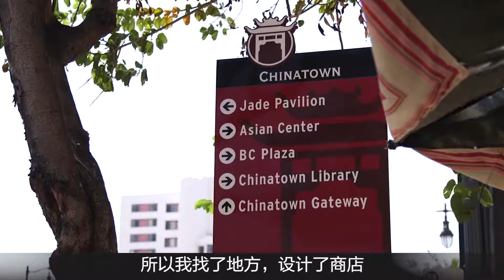SinoVision. net interview Oct. 2017